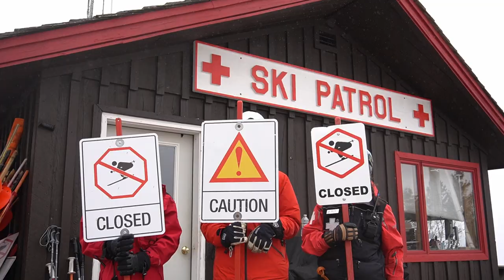Thank You for an Amazing Winter!!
Well, that's all she wrote... We can't thank you enough for an amazing winter, we can't wait to do it all again! Our summer activities are right around the corner - from scenic gondola rides, to the Belleayre Beach, disc golf, and so much more!

The ski season may be over, but there's still time to lock in the lowest rates on your season pass! Purchase yours through August 10th, and get the best rate possible! Rates and info on the Belleayre Mountain